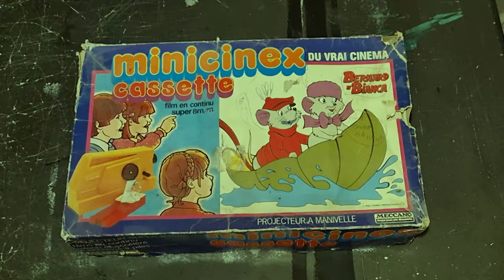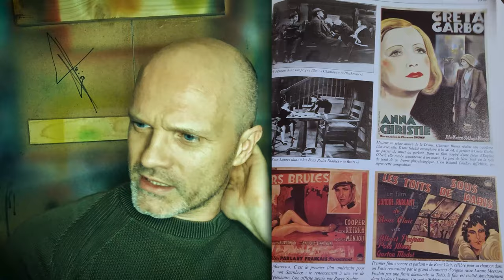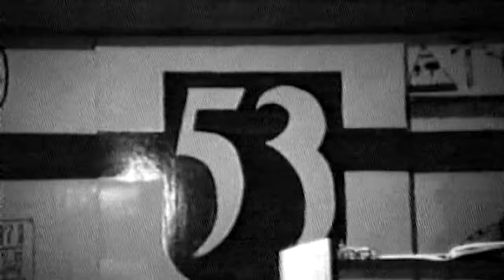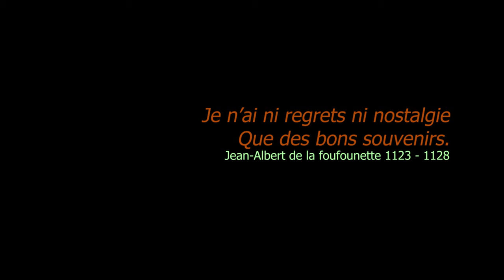Sébastien Féry-Voignier historique première partie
Bonjour Je m'appelle Sébastien Féry-Voignier . Voici comment j'ai débuté en tant qu'artiste peintre. Les prémices, les premières œuvres. Bienvenue sur la chaîne youtube de Sébastien Féry-Voignier.
Un sous-titre anglais est disponible sur chaque vidéo.

Hello My name is Sébastien Féry-Voignier. This is how I started as a painter. The first works. Welcome to Sébastien Féry-Voignier’s youtube channel.
An English subtitle is available on each video.